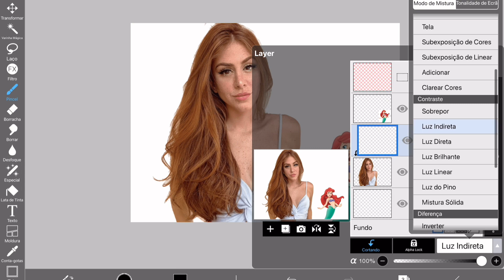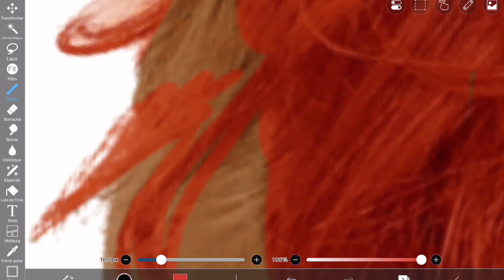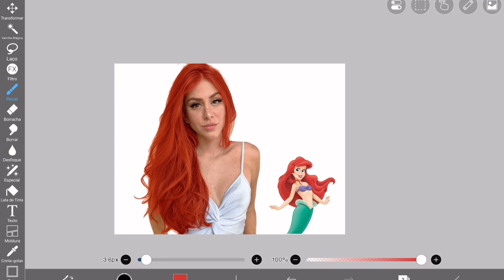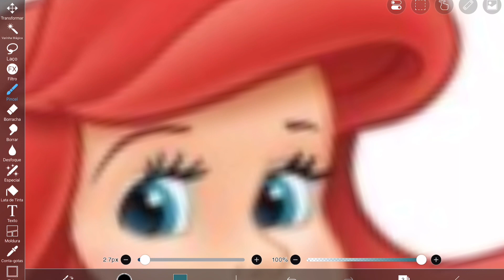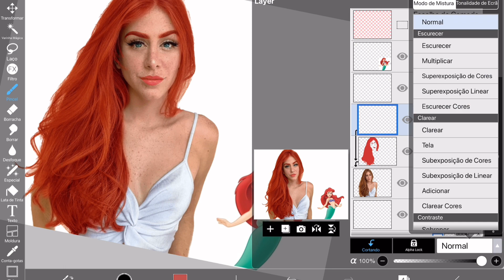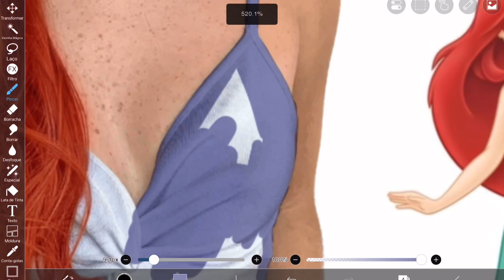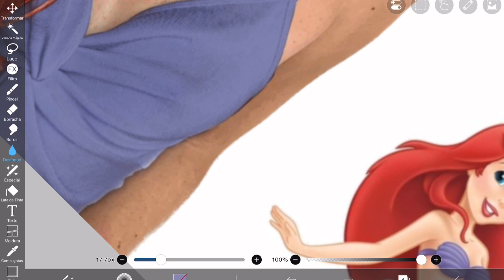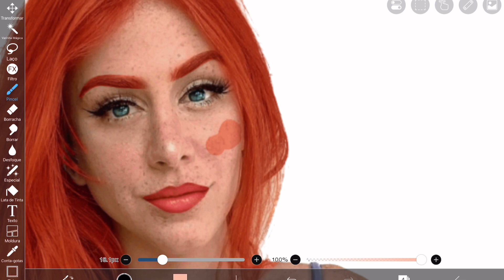Como Seria a Mari Maria Com as Cores da Ariel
SUPER OFERTA